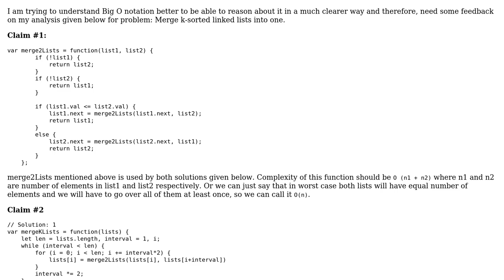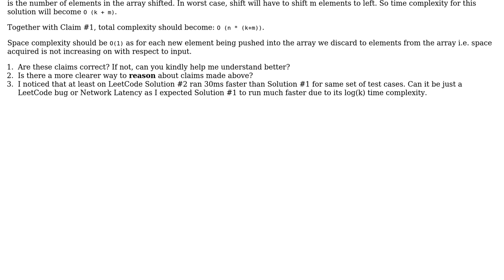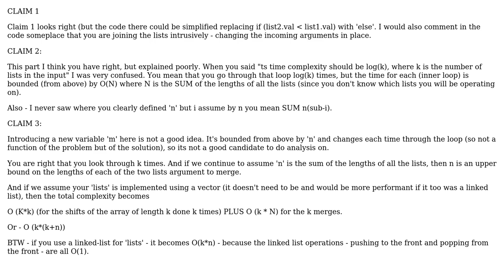Software Engineering: How to reason about complexity of Merging k sorted linked lists?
With thanks & praise to God, and with thanks to the many people who have made this project possible! | Content (except music & images) licensed under CC BY-SA | Music | Images & others | With thanks to user Usman user Lewis Pringle and the Stack Exchange Network Trademarks are property of their respective owners. You are responsible for your own actions.